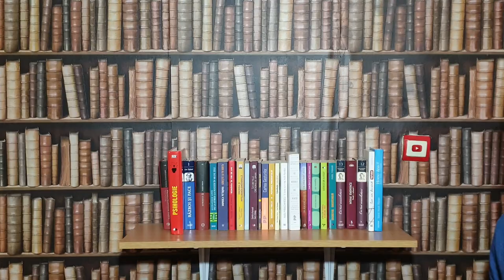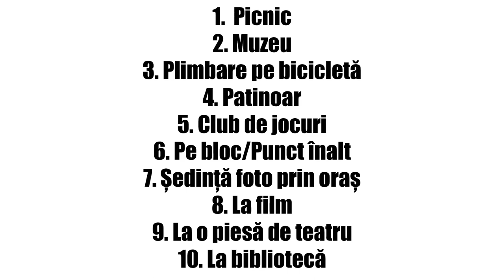UNDE SĂ DUCI O FATĂ LA PRIMA ÎNTÂLNIRE | 10 IDEI ORIGINALE